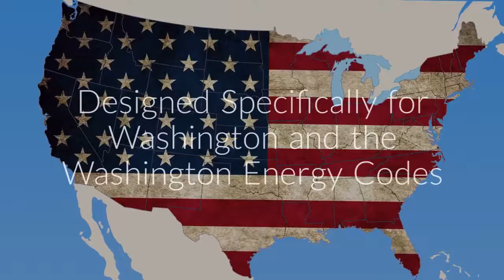Washington Rescheck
Are you looking for the best Washington Rescheck Service with the lowest cost and the fastest turnaround.  Building inspectors and departments all around Washington are using to create their Washington Reschecks.